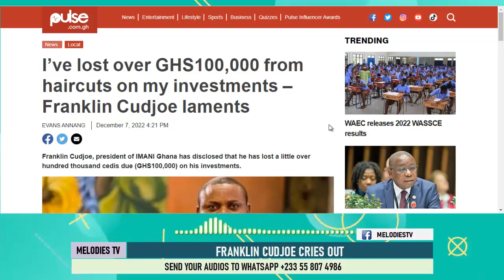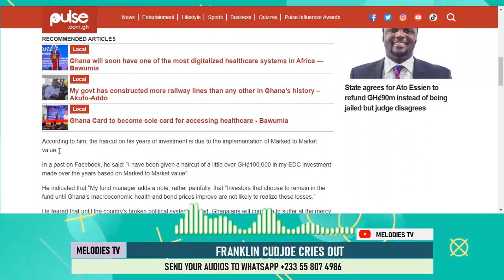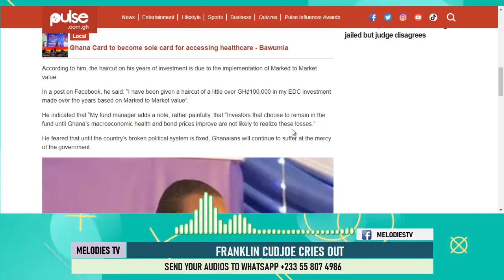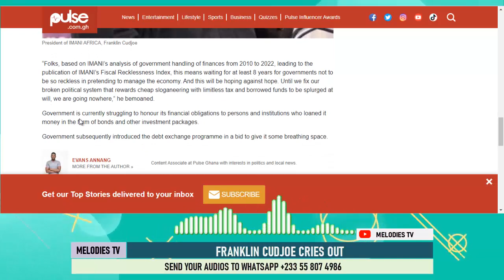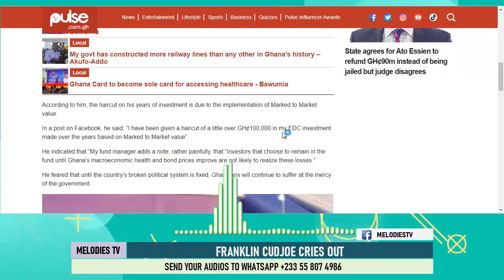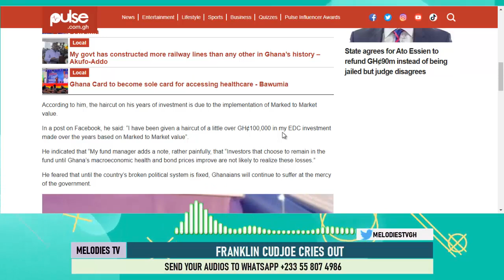Franklin Cudjoe cries out as he lost GHS100,000 from haircuts on his investment